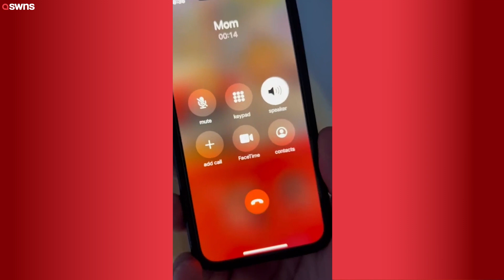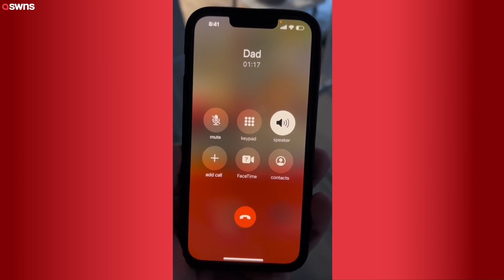Grandad pranked with photoshopped pics of grandkids next to Niagara Falls | SWNS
A grandfather was horrified after his son sent him photoshopped pictures of his grandkids - dangerously close to Niagara Falls.

Casey Kacz, 32, photoshopped pictures of his two-year-old son, Koden, standing on the edge of the famous waterfall in New York, USA.

After sending the photos to his dad, Gary Kacz, Casey said he received a deeply concerned phone call from him “probably 20 seconds later.”